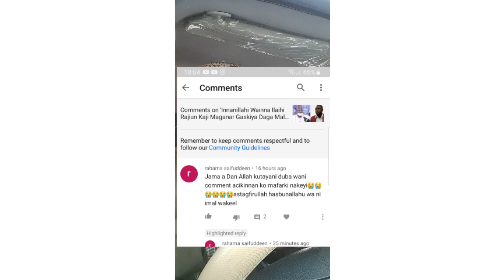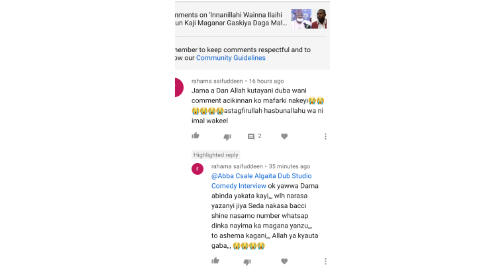Innalillahi wainna illaihi Rajiun An Sake Samun Wani Jaki Yakuma Yin Sabo Bayan Yaji Waazin Fantami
Innalillahi wainna illaihi Rajiun An Sake Samun Wani Jaki Yakuma Yin Sabo Bayan Yaji Waazin Fantami Kalli Sabon Comedy Rangila & Adam A Zango By Abba Csale Algaita Dub Studio Comedy Interview 2021 🤣